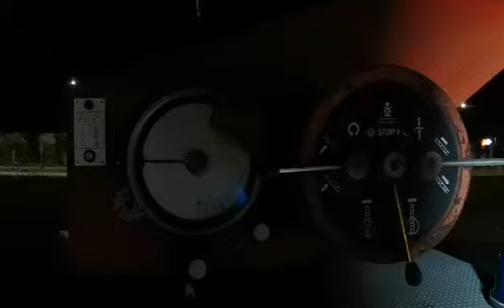Prezentacja zabytkowego wozu straży pożarnej 433[S]51 - SD30 IFA W50L - Centralne Muzeum Pożarnictwa